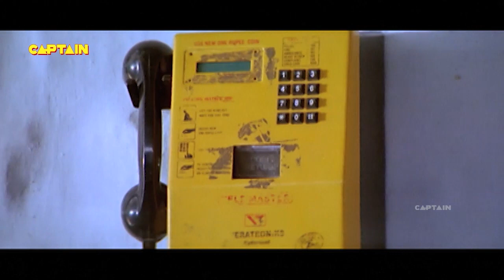तूने जिन्ना से दुश्मनी लेकर बहुत बड़ी गलती की है || Ravi teja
तूने जिन्ना से दुश्मनी लेकर बहुत बड़ी गलती की है ||